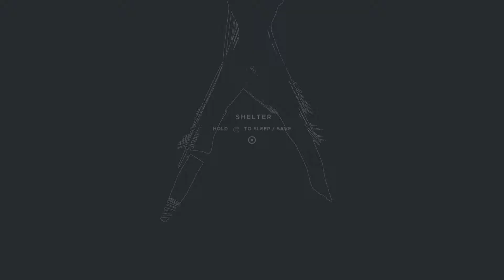Stranded Deep | Day 20 & 21: Setting Up a Tanning Rack & Off to a New Island [Gameplay]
Day 20 and 21 of my playthrough of Stranded Deep.

The game doesn’t really explain what does what or how things work so I suggest finding a tutorial, walkthroughs or using the game’s wiki when you’re stuck or can’t figure out the purpose of an item, etc.

Playstation Store Description:

TEST YOUR SURVIVAL SKILLS IN THIS OPEN WORLD ADVENTURE
In the aftermath of a mysterious plane crash, you are stranded in the vast expanse of the Pacific Ocean. Alone, without any means to call for help, you must do what you can to survive.

BUILD. CRAFT. SURVIVE. ESCAPE.
Explore underwater and on land as you hunt for supplies to craft the tools, weapons, and shelter you’ll need to stay alive. Stay sharp: hunger, thirst, and exposure conspire against you as you brave treacherous elements and the dangerous creatures of the Pacific.
Live long enough, Stay Alive!